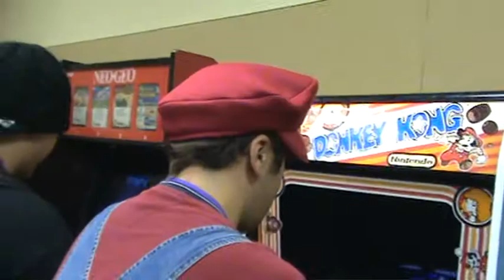Anime Banzai 2010 Attendees 6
They came to Layton from
Park City
Roosevelt
Richmond
Layton
Roy
Warren
Taylorsville
Clinton
Santa Fe
West Valley
West Jordan
South Jordan
South Ogden
Sandy
Murray
Clearfield
Riverdale
Centerville
Springville
Salt Lake City
Ogden
Some cosplaying characters from
Fullmetal Alchemist
Naruto
Zelda
Hetalia
Sailor Moon
Final Fantasy
D-Greyman
Bleach
Fruits Basket